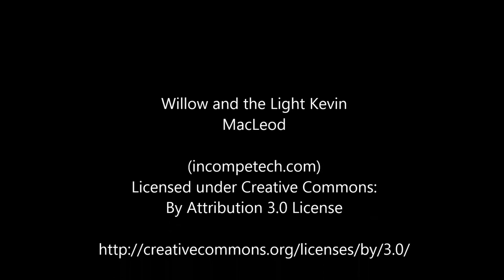Die 4 Stufen echter Meditation - Interview mit Wang Lin - Jasmin (2016)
Unser Angebot:

Wenn du spirituell weiter wachsen möchtest, kannst du sehr gern an einem Seminar oder Workshop teilnehmen oder individuellen Einzel-Unterricht buchen.

Falls dich wirkliches gemeinsames Lernen und weitgehend autarkes Zusammenleben in einer zum Großteil polyamoren und sehr spirituellen Gemeinschaft interessiert, findest du weitere Infos